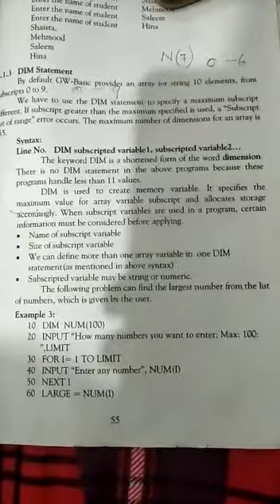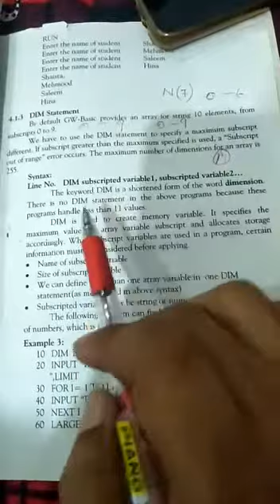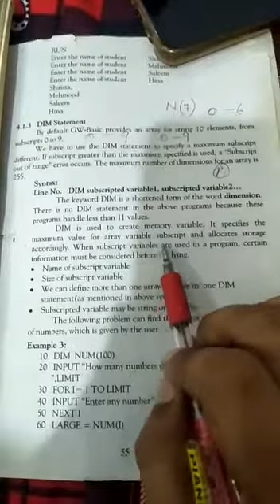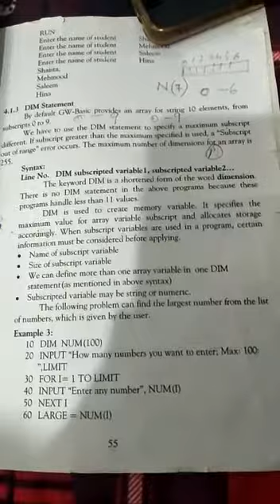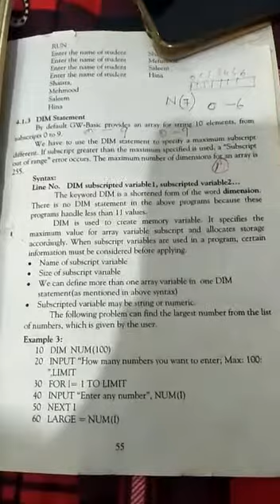10th coputer topic 4.13 Dim statement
Video from Habib Niazi